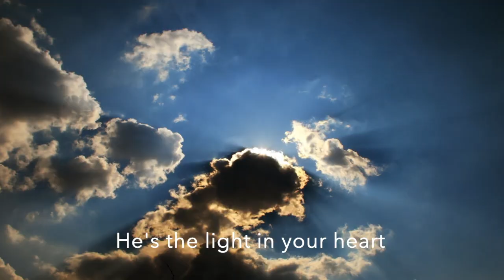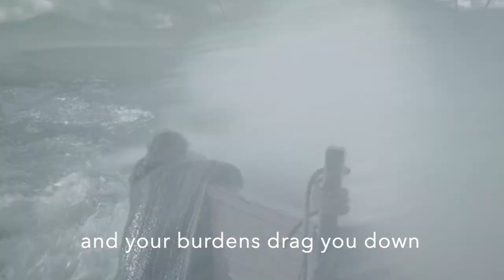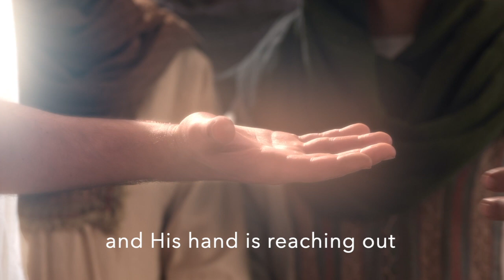Reaching Out - Isabella Hixson (Lyric Video)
Song: Reaching Out - Isabella Hixson
Content: Bible Videos by the Church of Jesus Christ of Latter-Day Saints
Editor: Brianna Perkins